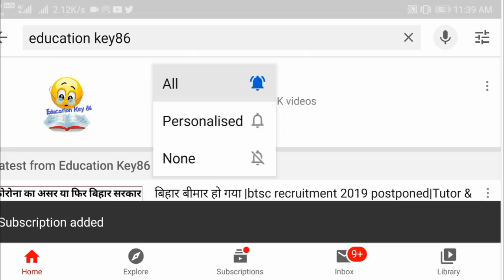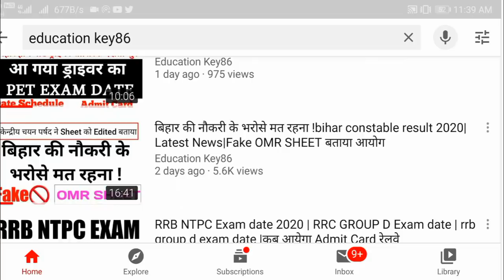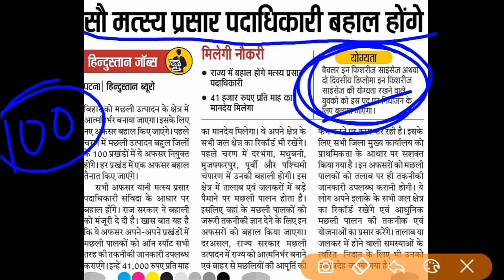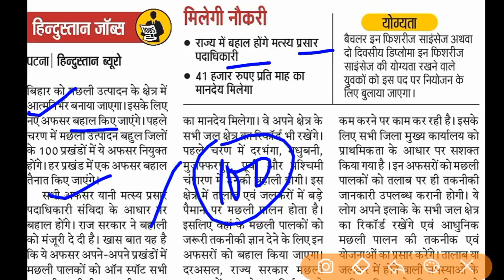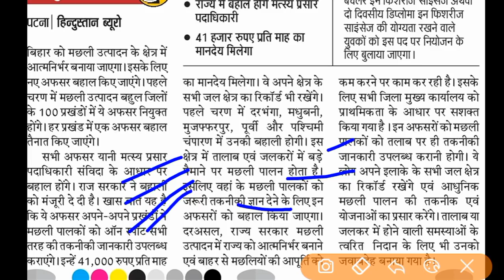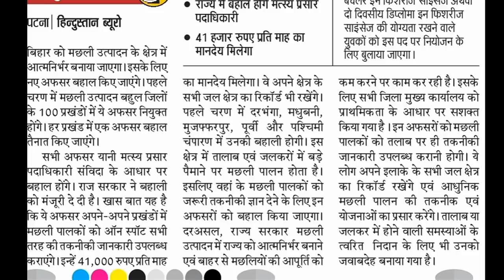bihar upcoming vacancy 2020|मत्स्य उधोग मिलेगी नौकरी|Eligibility|Salary|bihar matsya vibhag vacancy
bihar latest news today

bihar matsya vibhag vacancy 2020

bihar district wise vacancy

muzaffarpur job vacancy 2020

bihar fisheries department recruitment 2020

bihar upcoming job 2020

1. Beltron Bihar 2019 (Computer Quiz video)

2. Bihar (Jobs Notification & Latest News)

4.

5.

9. Polity (For all Competitive exam)

10 . March 2019 current affairs 2019 video

12. January 2019 Current Affairs video